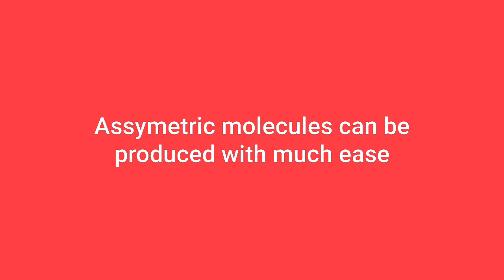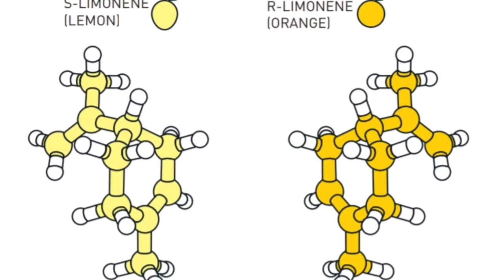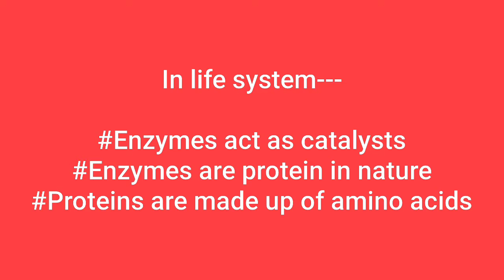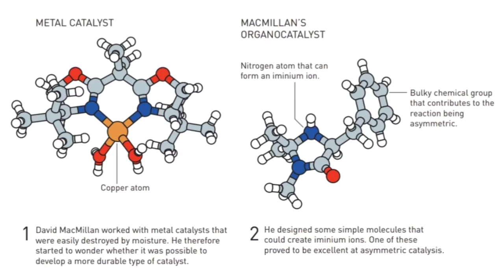Nobel Prize for Chemistry 2021 I UPSC I IAS I State PSC I GS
Nobel Prize for Chemistry 2021. Contribution of the scientists. Analysis of their discovery. UPSC (IAS) and State PSC. General Studies